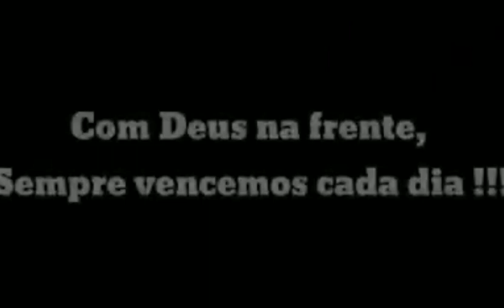O BRASIL DOS VERDADEIROS GUERREIROS .. lida mecanizada cana de açúcar..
vídeo de um amigo . lida canavieira os verdadeiros guerreiro na lida . merece todo nosso respeito..